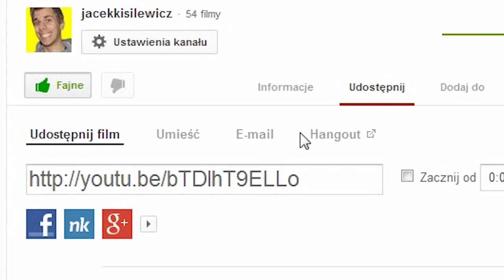JESTEŚ CZŁOWIEKIEM CZY ROBOTEM?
Czy brałem kiedyś narkotyki? Czy pierdziałem kiedyś publicznie? Jaka jest moja ulubiona kreskówka z dzieciństwa?